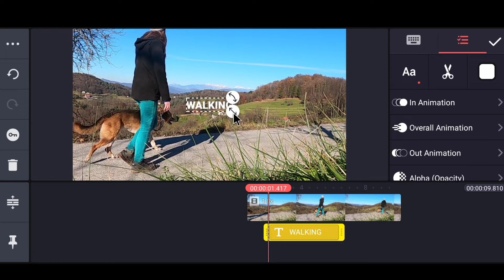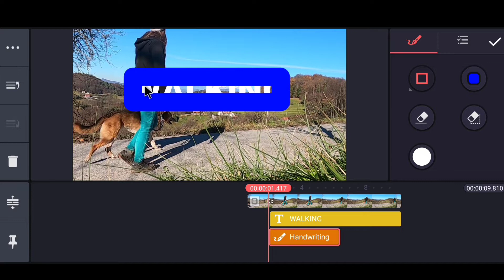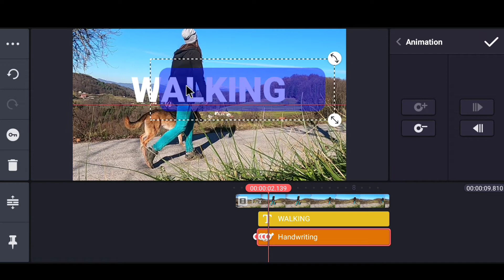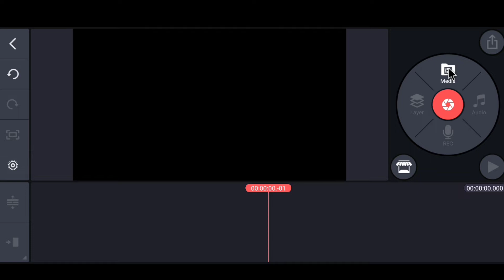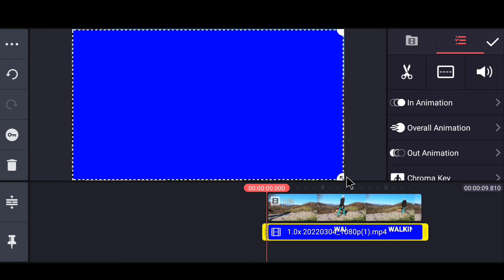Text Reveling as You Walk | Masking With Kinemaster | Kinemaster Tutorial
Friends, now you can do Text Reveling & Masking video using Kinemaster. Friends, try this and share me about your experiment.

My Tripod
My Camera
My Mic